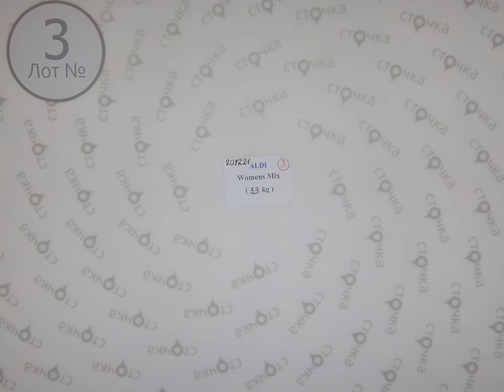ALDI WOMENS mix 3,Цена за кг : 6 евро ,сток одежда оптом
ALDI WOMENS mix ( лот № 3 )
Женский микс (сток)
Страна: Германия
Сезон: Лето
Цена за кг.: 6 евро
Цена за мешок: 19.80 евро